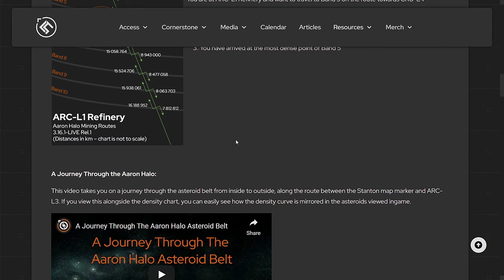Guía de Minería y Refinado - Prospector + Quantanium 💵 | Star Citizen 👩🏻‍🚀 🚀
Este video fue grabado en la versión 3.16.1 y puede que las ubicaciones, distribución de los aros de asteroides, y las propiedades de los módulos varíen en futuras versiones. Te sugiero revisar la guía del CaptSheppard cuyo link dejo más abajo para mantenerte actualizado(a) sobre los cambios.

Mejoras que uso en mi prospector:
- Lancet MH1 Mining Laser : el mejor láser de minería para el prospector. 23.500 aUEC
- Brandt Module : consumible de 5 cargas. Reduce la inestabilidad de las rocas, compensa la inestabilidad añadida por los módulos de abajo. 2.250 aUEC
- Focus II Module: también puede usarse el Focus III pero lo venden en otra estación. Reduce la resistencia de la roca, pero añade inestabilidad. 12.000 aUEC
- Torrent III Module: Incremente la potencia del láser, pero añade inestabilidad. 40.000 aUEC.

Extra
VK-00 Quantum Drive: aumenta radicalmente la velocidad de los saltos Quantum de tu prospector, ahorrando tiempo. 43 300 aUEC

Los módulos no son obligatorios, pero si son de mucha ayuda cuando se está minando Quantanium. Con refinar una carga de Quantanium, ya recuperas toda la inversión hecha en los módulos , por lo cual me parece beneficioso comprarlos.

Para saber en qué ubicaciones se consiguen los módulos, te sugiero revisar la siguiente página.

Ahi pueden conseguir información tambien de como minar desde otras estaciones y planetas aparte de ARC L1.

Si quieres minar otros elementos que den buenas ganancias pero que no sean quantanium, puedes revisar esta listado.

Ambientación musical cortesía de Karl Casey @ White Bat Audio
island Sun
Rise of the Machines
Judgment Day

00:00:00 Intro
00:00:15 Ubicación
00:00:33 Equipamiento
00:01:11 Salto hacia cinturón de asteroides
00:01:48 Buscando asteroides
00:02:40 Fracturando asteroide
00:03:33 Recolectando Quantanium
00:04:10 Retornando a ARC L1
00:04:34 ¿Vender o Refinar?
00:05:21 Transporte y venta material Area 18
00:07:10 Outro